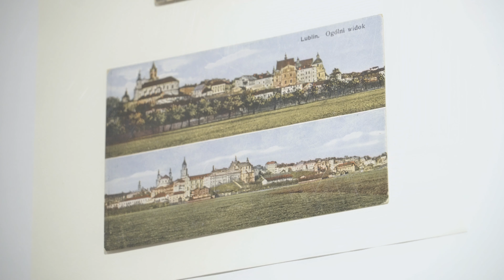Ściskam Ciebie i całuję / Wystawa archiwalnych pocztówek lubelskich Małgorzaty Bieleckiej-Hołdy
Doskonałym źródłem ikonograficznym przedstawiającym najstarsze widoki Lublina są kartki pocztowe. W Lublinie zostały upowszechnione pod koniec XIX wieku wraz z ożywieniem się ruchu turystycznego w mieście – po uruchomieniu linii kolejowej łączącej Lublin z Warszawą i Kowlem. W 2022 roku do Ośrodka „Brama Grodzka - Teatr NN" dzięki uprzejmości Małgorzaty Bieleckiej-Hołdy trafiła kolekcja ponad 300 lubelskich pocztówek. Wśród nich znajdziemy kartki pocztowe wydane na początku XX w. przez czołowe lubelskie księgarnie, domy wydawnicze i stowarzyszenia; pocztówki drukowane w czasach okupacji rosyjskiej i austriackiej; karty z fotografiami Jana Bułhaka; propagandowe pocztówki z czasu drugiej wojny światowej oraz powojenne reprodukcje zdjęć E. Falkowskiego. Zapoznanie się z tymi wyjątkowymi materiałami ikonograficznymi, to doskonała okazja do tego, aby poznać dawny Lublin – rozwijające się miasto z początku XX wieku. To także wyjątkowa okazja do poznania dawnych mieszkańców Lublina. „Ściskam Ciebie i całuję…" – możemy przeczytać na rewersie jednej z pocztówek. A co więcej? Tego dowiemy się podczas wystawy.

Serdecznie zapraszamy!

„Ściskam Ciebie i całuję…". Wystawa archiwalnych pocztówek lubelskich z kolekcji Małgorzaty Bieleckiej-Hołdy

Realizacja wystawy:
Marcin Fedorowicz, Patryk Pawłowski / Pracownia Ikonografii Ośrodka „Brama Grodzka - Teatr NN" w Lublinie

Kurator wystawy:
Patryk Pawłowski

Plakat wystawy. Autor: Patryk Pawłowski / Joanna Zętar

Materiały dzięki uprzejmości Małgorzaty Bieleckiej-Hołdy